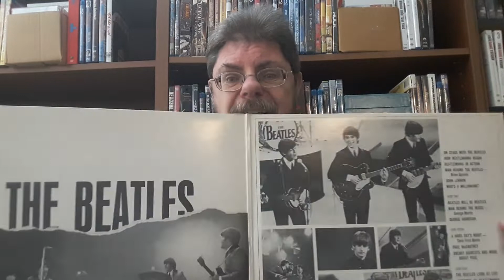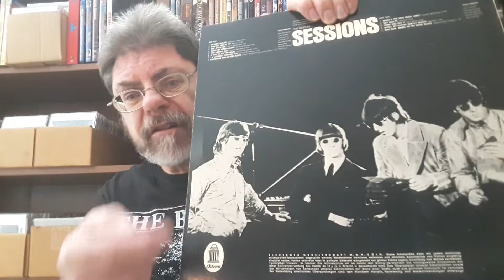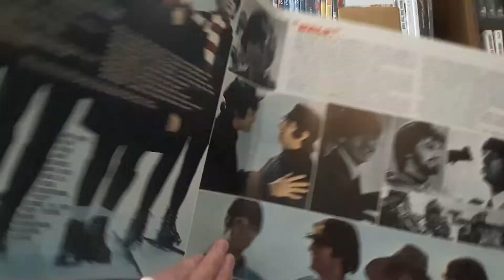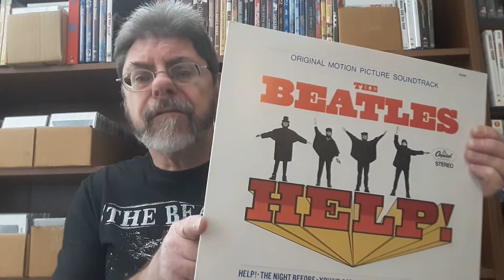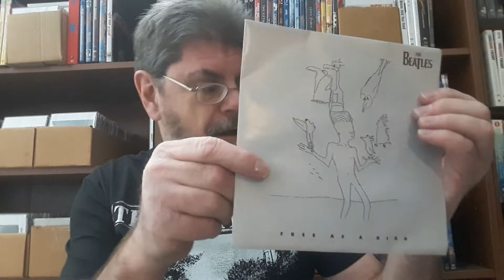Beatles vinyl collection - the remaining records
I may have traded most of my old vinyl collection for CDs, but I kept a few Beatles related records around.   Have a look at what survived!